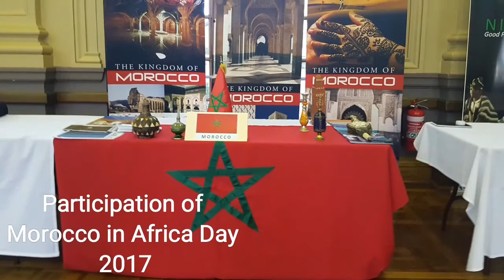Participation of Morocco in Africa Day 2017